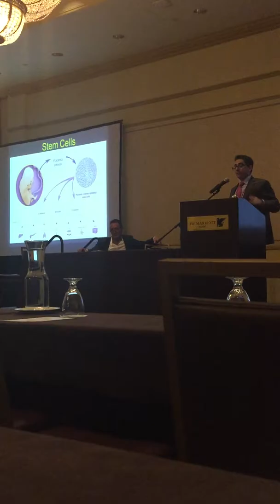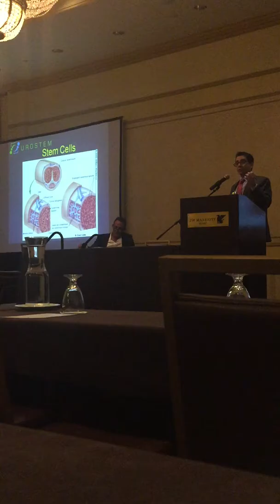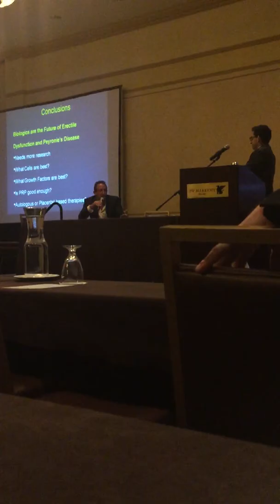Stem Cell and Biological Injections for Erectile Dysfunction - A Critical Review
Dr. Michael Zahalsky presents at WAMS.

If you need more information or have questions, we are here to help.